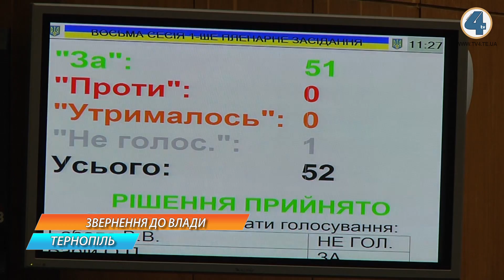На сесії Тернопільської облради засудили розгін наметового містечка у Києві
Об'єктивного розслідування та покарання осіб, які віддали наказ розігнати учасників мирної акції протесту під стінами Верховної Ради 3 березня вимагали сьогодні громадські організації учасників АТО та волонтери Тернопільщини. Вони прийшли на сесію обласної ради з рядом звернень. Дії силовиків у Києві вважають неприпустимими і вимагають у влади посприяти якомога швидшому проведенню розслідування і покарання винних. Депутати усі звернення активістів підтримали.